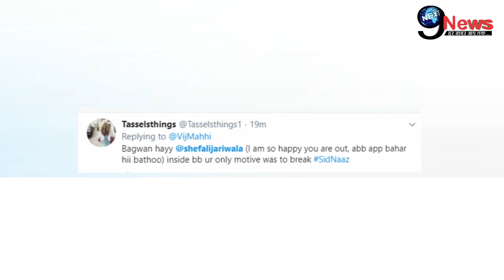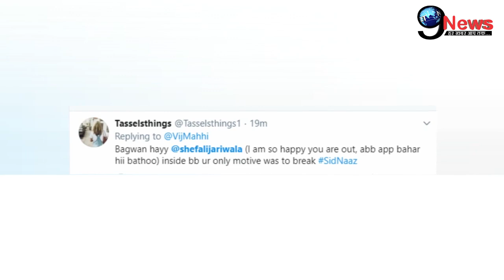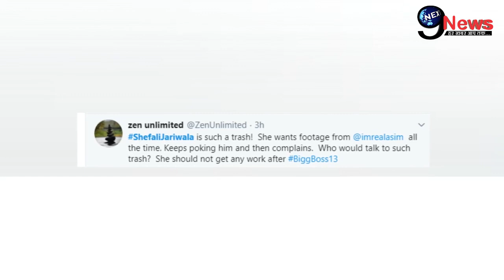BIGG BOSS 13 : Shocking News On Shefali Jariwala Eviction||Social Media Buzz Over Weekend Ka Vaar